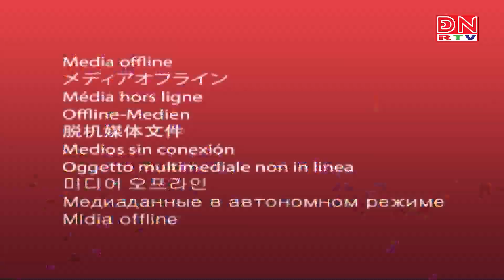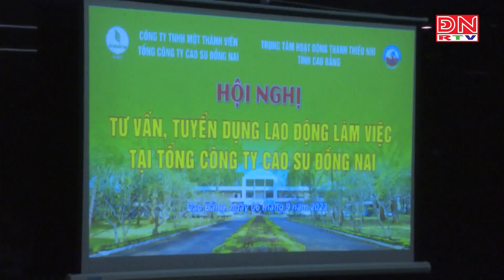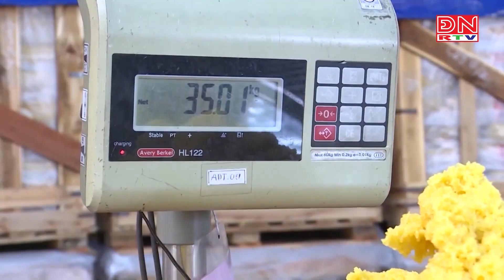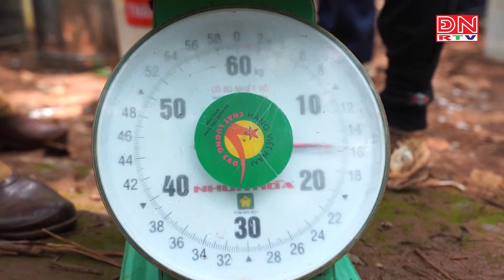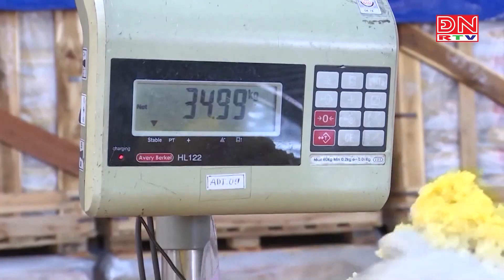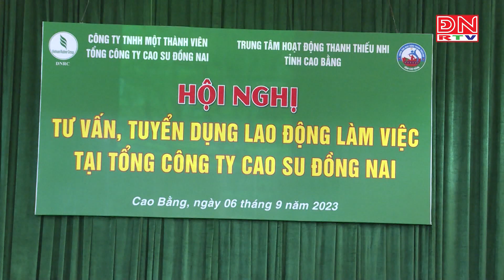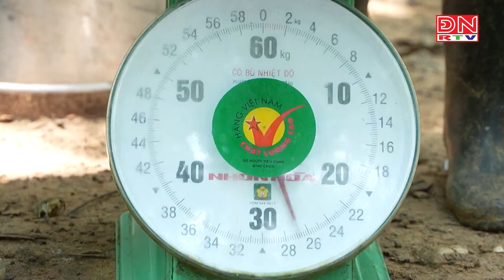Cao su Đồng Nai thu hút lao động các tỉnh miền núi phía Bắc